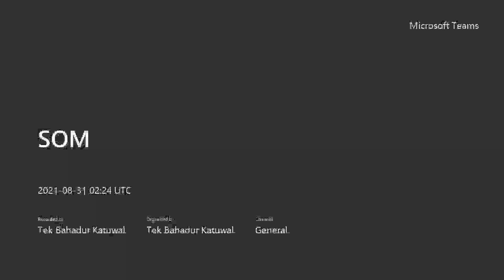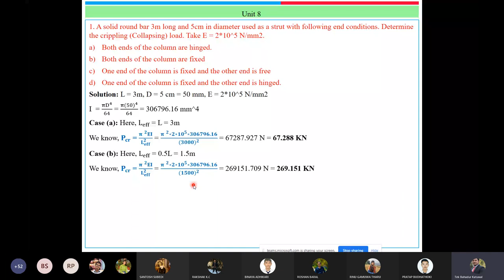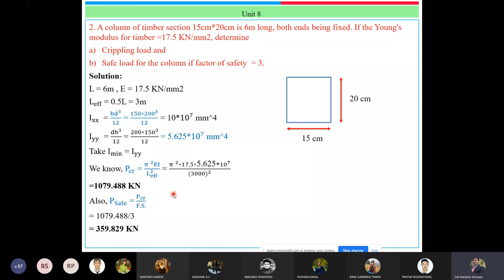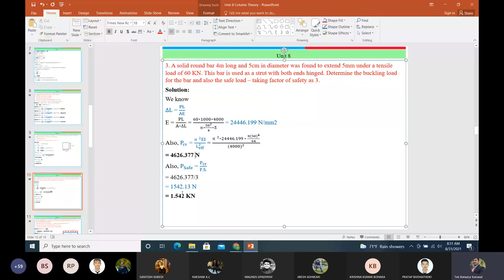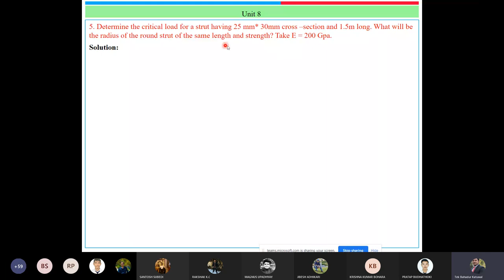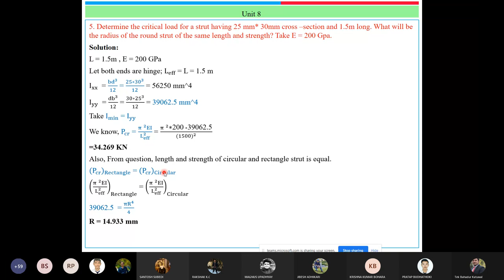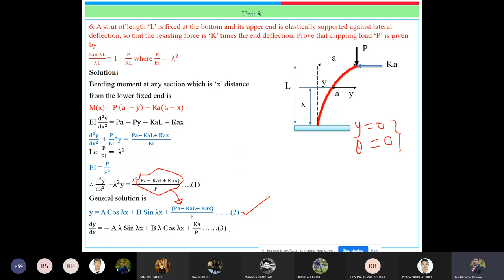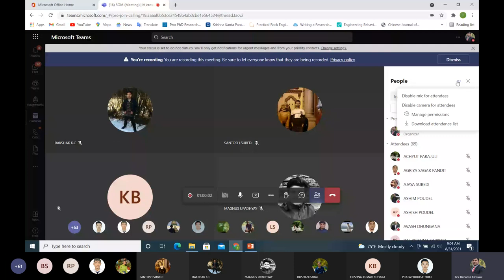strength of material ll column theory ll lecture no. 02